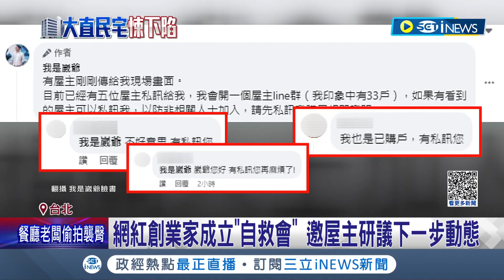"基泰大直"屋主成立自救會! 網紅企業家崴爺創群組聯繫買家商討退款 專家嘆:訂金恐無法拿回 終止合約還有"違約金"│記者 盧怡撰 周冠宇│【台灣要聞】20230909│三立iNEWS